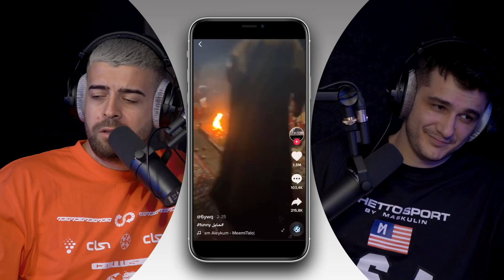IS GEANA PI TINI - BEST OF 6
Concerte:
Georgiana Slabu